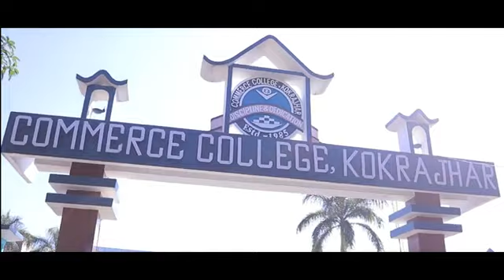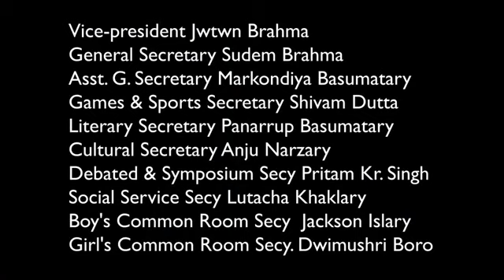//social freshmen day commerce college kokrajhar//anjalu b vlog//